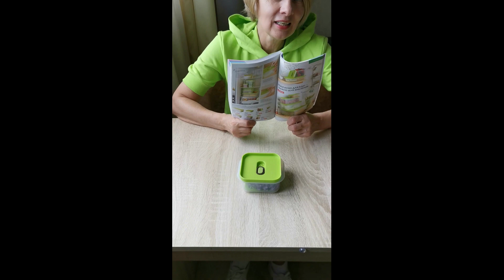💛 NEON: новая яркая коллекция одежды. Антибактериальные контейнеры FABERLIC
Спортивная одежда для занятия спортом, прогулок и дома. Сыворотка «Кислородная мезотерапия» Global Oxygen.